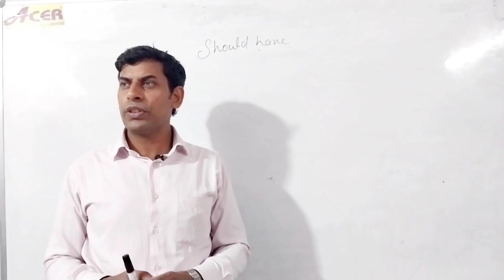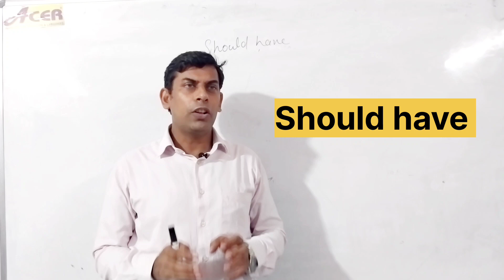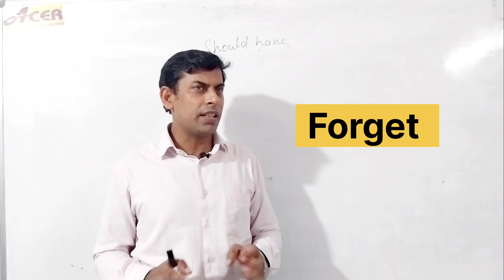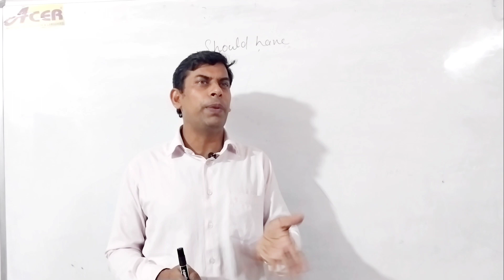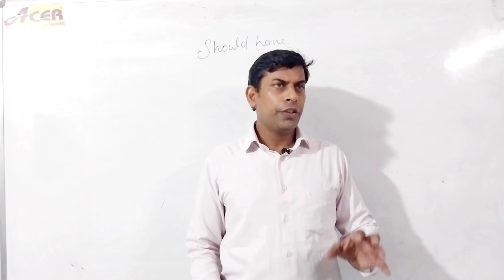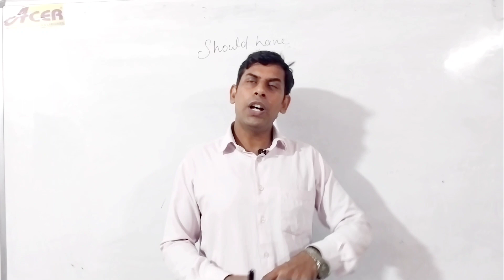Use of should have | He should have | You shouldn't have .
This video is about use of Should have
In this video I have explained  how to use should have .